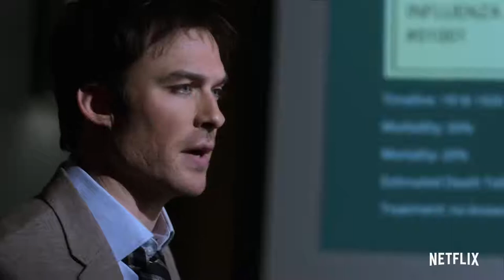60FPS V-Wars - Official Trailer Best movie 2019 on Netflix (UHD -60FPS)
V Wars is a Canadian-American science fiction horror web television series, based on the eponymous comic series by Jonathan Maberry and stars Ian Somerhalder, Adrian Holmes, Peter Outerbridge, Kyle Harrison Breitkopf, Jacky Lai and Kimberly-Sue Murray. It premiered on Netflix on December 5, 2019.

On April 16, 2018, it was announced that Netflix had given the production a series order for a first season consisting of ten episodes. The series was created by William Laurin and Glenn Davis who are credited as the showrunners and executive producers of the series. Additional executive producers are set to include Brad Turner, Eric Birnberg, Thomas Walden, David Ozer, Ted Adams and James Gibb. Production companies involved with the series include High Park Entertainment and IDW Entertainment
Casting
In April 2018, Ian Somerhalder was cast in the role of Dr. Luther Swann.[3] In June 2018, Adrian Holmes, Jacky Lai and Peter Outerbridge joined the main cast. In July 2018, Laura Vandervoort, Kyle Breitkopf and Kimberly-Sue Murray were cast in the series.
Filming
Principal photography began in Sudbury, and Cambridge, Ontario in late June 2018. Principal photography wrapped in Toronto, Ontario, Canada in October 2018